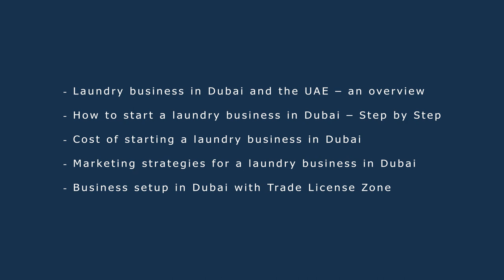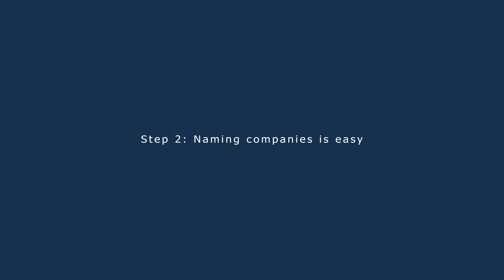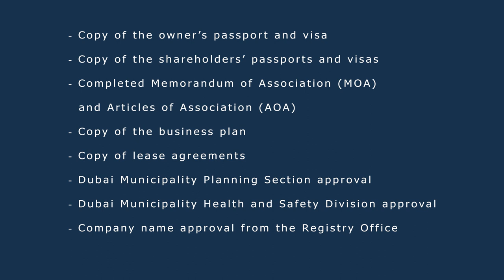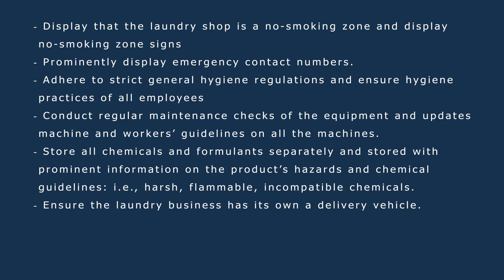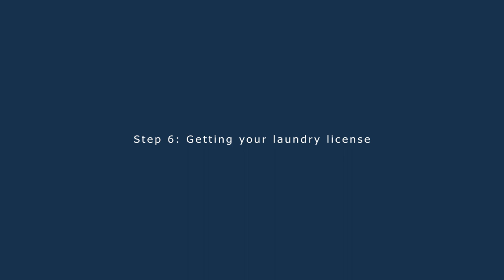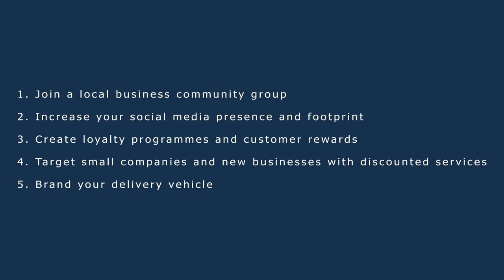Start your laundry business in Dubai!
They say there are two things you cannot avoid in life: taxes and laundry. However, as an entrepreneur in Dubai, you can avoid paying taxes and grow a sustainable and successful business by doing laundry for companies and households. Starting a laundry business in Dubai is a great way to make a clean sweep as a business.

00:50 Laundry business in Dubai and the UAE – An Overview
02:37 How to start a laundry business in Dubai – Step by step
02:47 Step 1: Partnering with Trade License Zone
03:09 Step 2: Naming companies is easy
03:59 Step 3: Selecting business activities and jurisdiction
05:06 Step 4: Documents for business setup
06:43 Step 5: Submit your trade license application
06:59 Step 6: Getting your laundry license
07:25 Cost of starting a laundry business in Dubai
08:03 Marketing strategies for a laundry business in Dubai
08:28 Business setup in Dubai with Trade License Zone